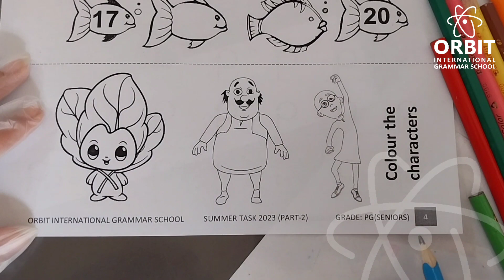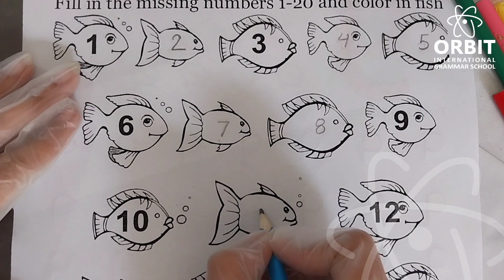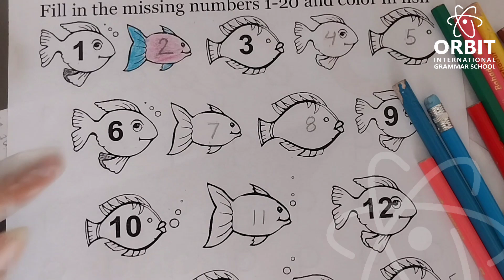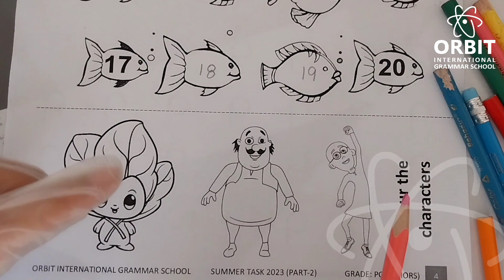Write the missing number (1-20) Color in Fish. preschoollearning (Pg seniors)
in this video you will learn the missing numbers from 1-20.
This video is based on worksheet for missing numbers and coloring activity.

at the end cartoon characters of Motu and Patlu and also given to color.

this video is part of summer task part 2 for grade PG (seniors) which are being trained as pre-nursery.
the worksheet is part of summer task designed by @orbitinternationalgrammars6170 for enhancing writing and coloring skills and building hand eye coordination of kids.